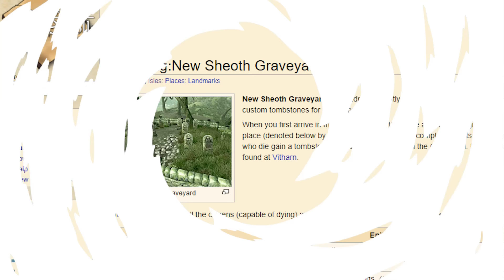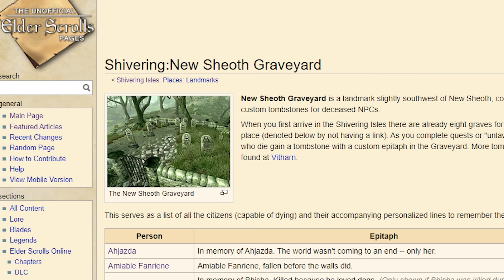What Happens if you FILL EVERY GRAVE in The Elder Scrolls Oblivion: Shivering Isles Graveyard?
The Elder Scrolls IV: Oblivion's famous DLC the Shivering Isles, hosts a hidden disturbing new feature...
New Sheoth Graveyard is a landmark slightly southwest of New Sheoth, containing generated custom tombstones for deceased NPCs.

When you first arrive in the Shivering Isles there are already eight graves for non-characters in place (denoted below by not having a link). As you complete quests or "unlawful" activities, those who die gain a tombstone with a custom epitaph in the Graveyard.

My YouTube Gaming/Recording rig: